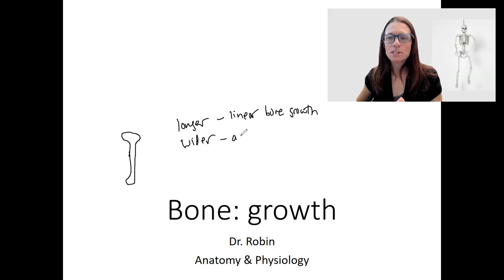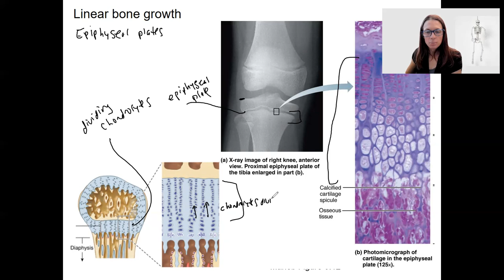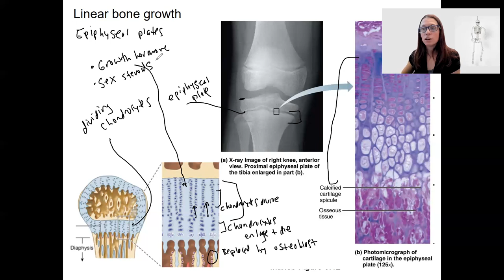6.8 linear bone growth